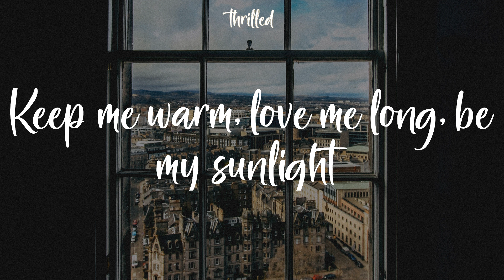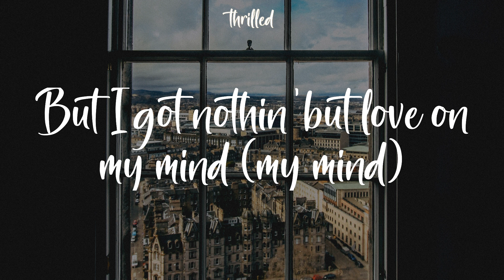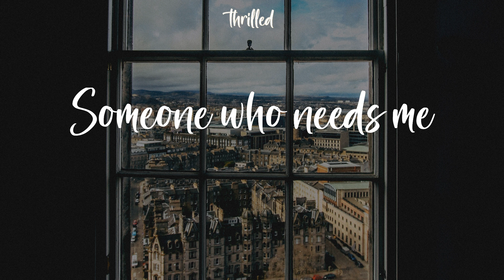Lil Nas X - THATS WHAT I WANT (Lyrics) I need (ah)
I need (ah)